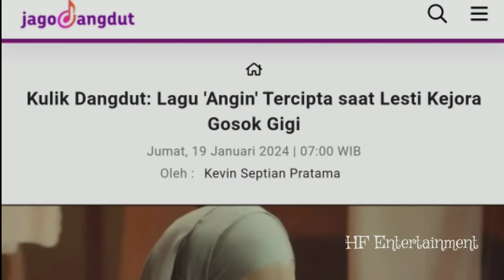kabar menarik mlm ini! Ariel noah dibuat takjub Lesti menceritakan awal mula terciptanya lagu angin